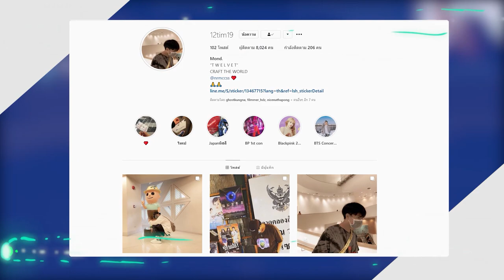สร้างบ้านอีกรอบบนแพ หลังโดนมังกรทำลาย 555 - Minecraft Raft #11